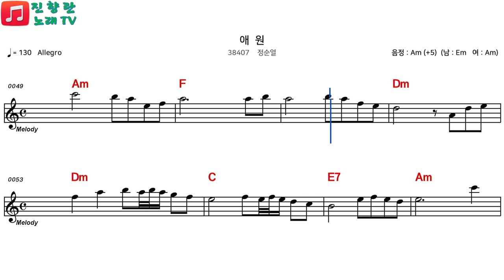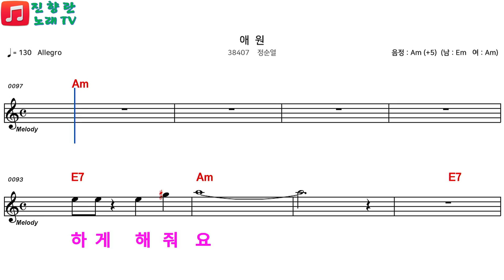악보#전화노래방 화토 7시#진향란노래교실